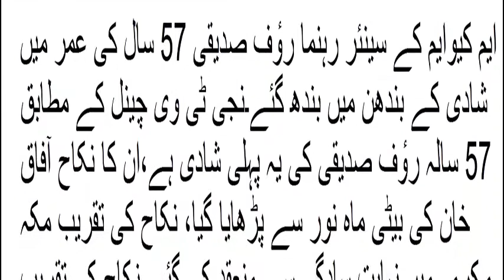پاکستان کے انتہائی معروف سیاستدان نے 57سال کی عمر میں پہلی شادی رچا ڈالی ۔۔